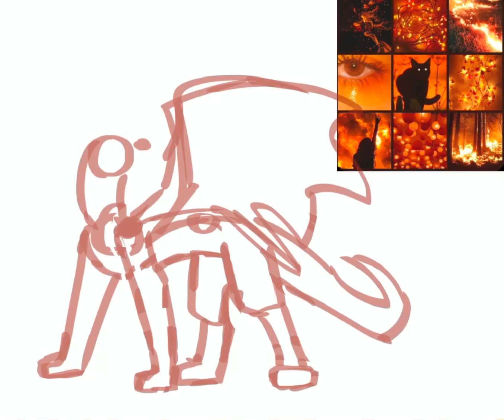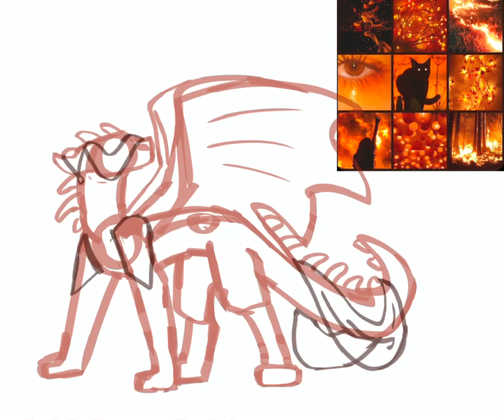MONTHLY ADOPT ||OPEN